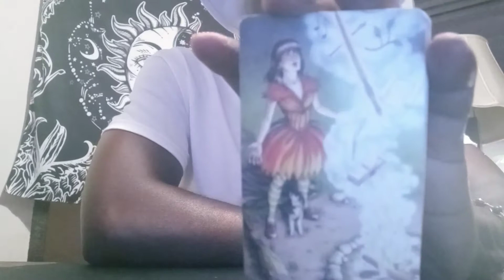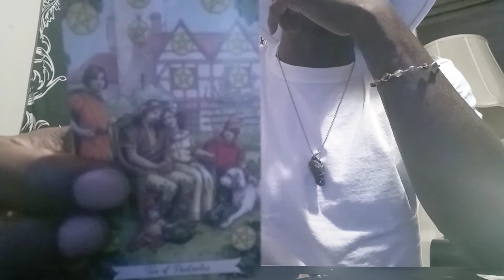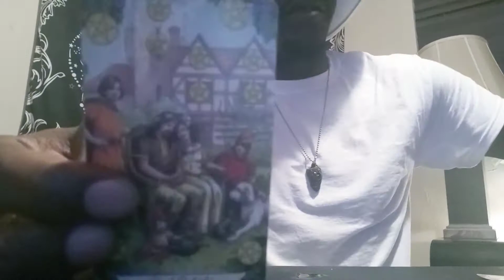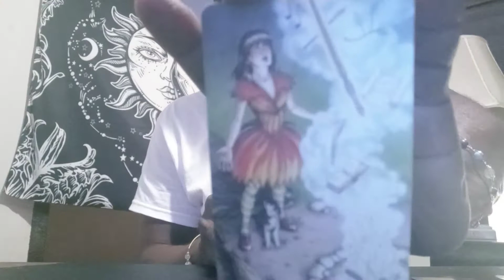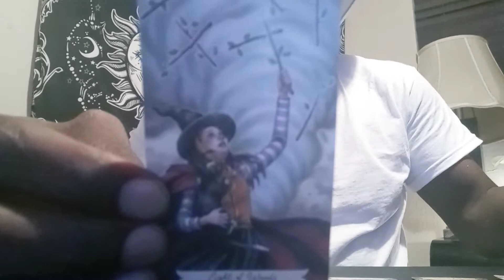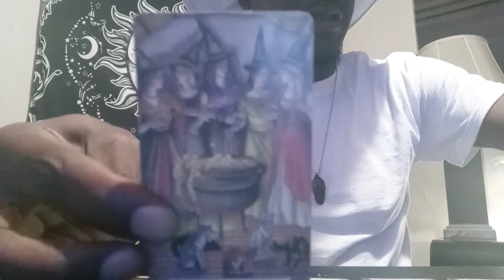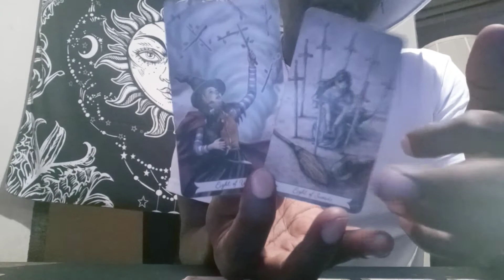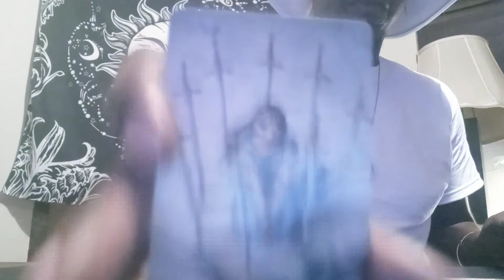🔮FIRE SIGNS🔥: "COLLECTIVE TAROT READING"!!! ♈♌♐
LikeCommentShareSubscribe ✔💬👥👣
IG, TikTok, & Twitter: @OyoLuci